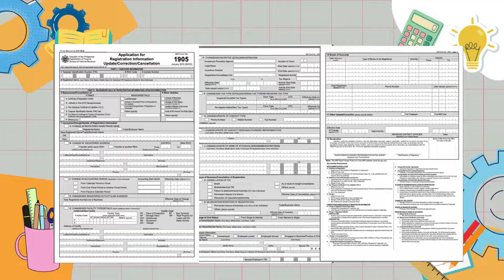BIR FORM 1905